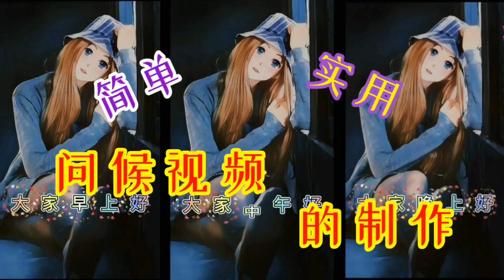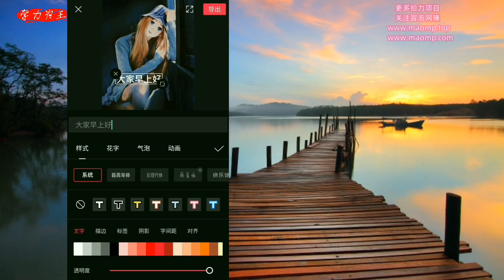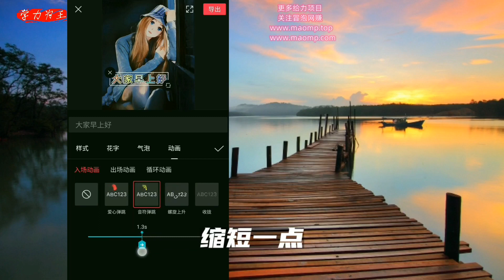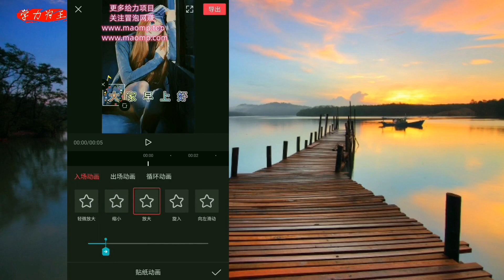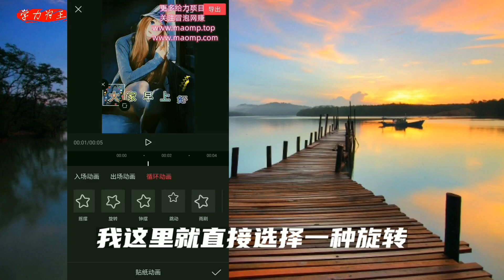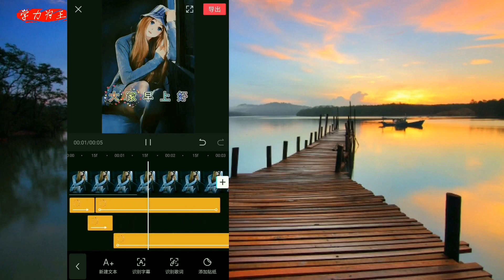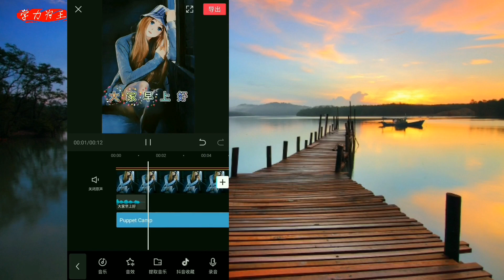【课程10】制作简单实用的问候小视频 剪映教学教程